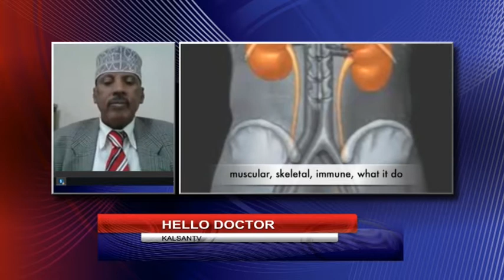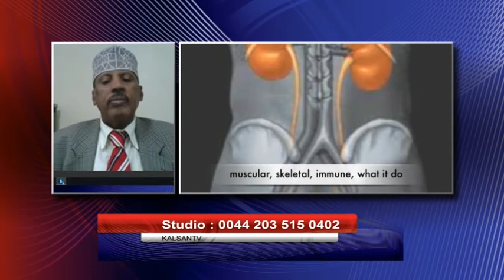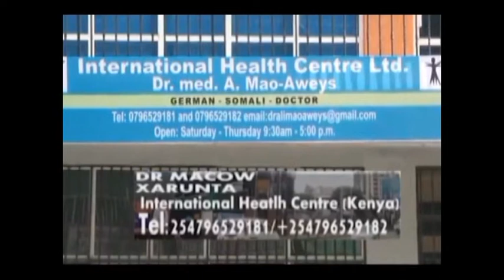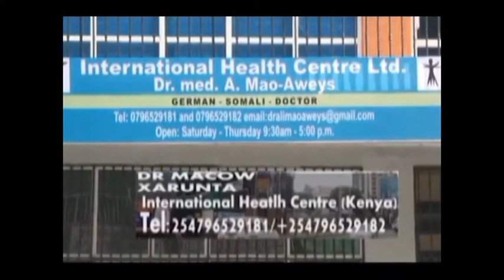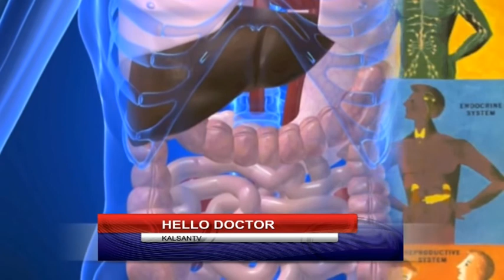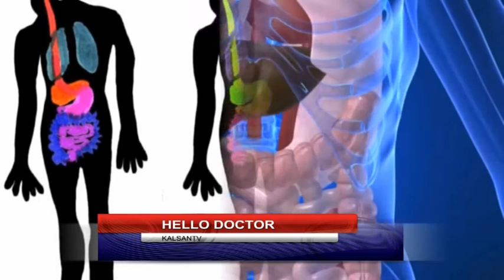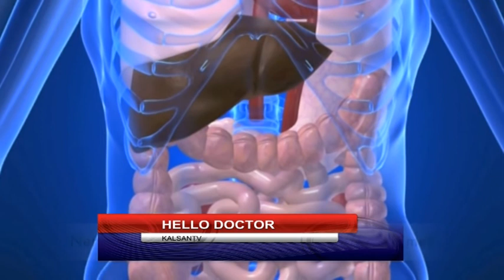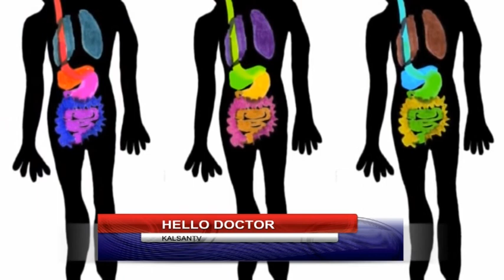HELLO DOCTOR 15 05 2017